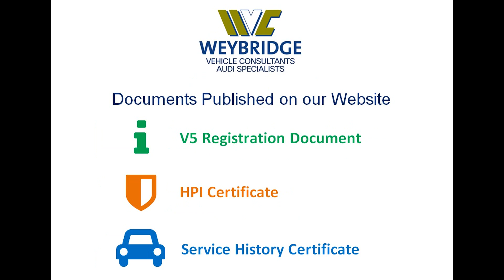Audi A7 3 0 TDI Quattro S Line Black Edition